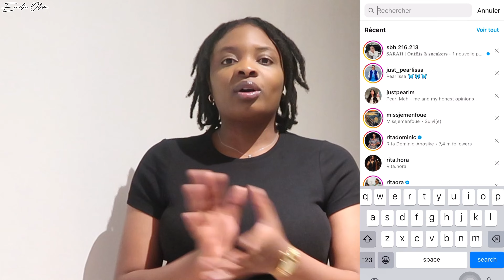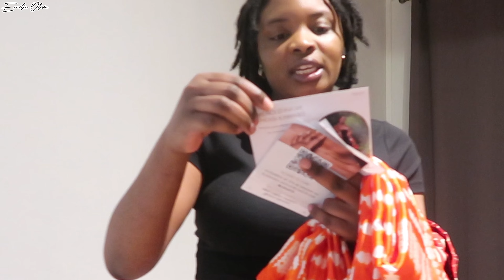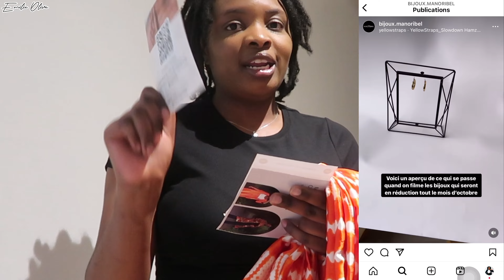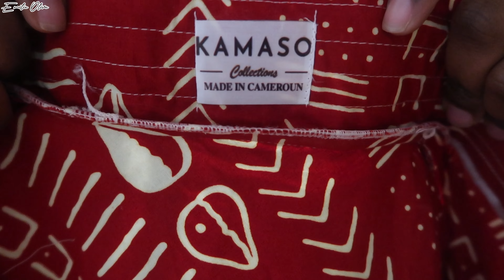1 KIMONO 6 LOOKS II EDITION AUTOMNE II EMILIE OLIVE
helloooooooooo
j'espère que vous allez bien, bienvenue sur ma nouvelle chaine !

PRENEZ SOIN DE VOUS ET SURTOUT DE VOTRE SANTÉ MENTALE

je filme avec une Canon GX7 mark ii
je monte avec Capcut
je fais mes miniatures avec Canvas

je suis aussi active  sur instagram: Emilie Olive